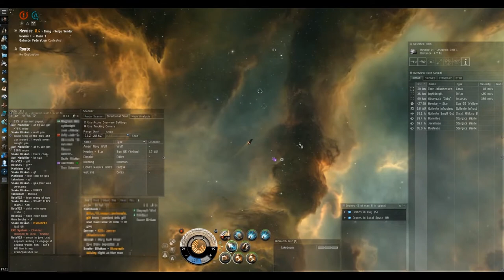Eve Online Solo Pvp - Heavy Assualt Cruisers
Just some fights in my vaga and deimos. Basic attitude was to fight anything I could find. Second fight my buddy Take doom was in a arty wolf helping me out. Burn out my reps every time but regardless i think the myrmidon would have took me down anyhow. Plated Vaga with slaves and links in some of the fights.